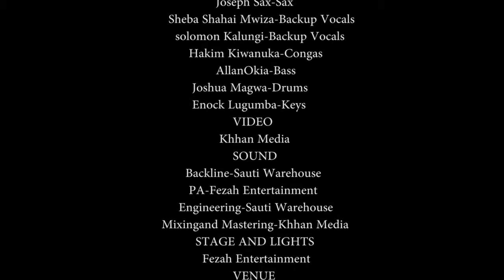A little More ft Myko Ouma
Oliver Mtukudzi Tribute
Oliver "Tuku" Mtukudzi (22 September 1952 – 23 January 2019)
Fezah Unpligged